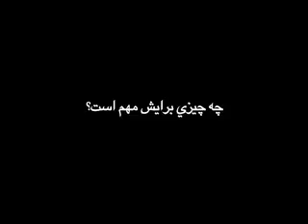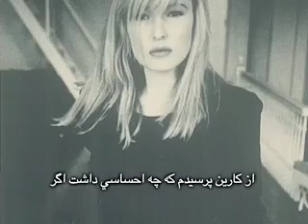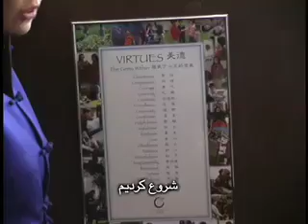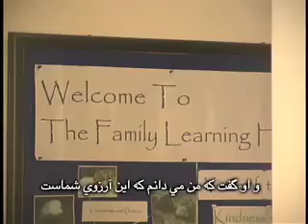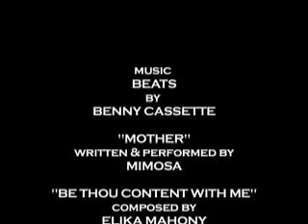Karyn Robarts - Designing China's Future (Persian Subtitles)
Over the last 30 years, China has been growing economically and many people are trying to find ways of enriching themselves through the opportunities that present themselves. But the flipside is that the rich are getting richer and the poor are getting poorer. Karyn Robarts made China her home not to take advantage of its resources, but to contribute to its nation-building. Meet a woman who is highly successful in her business but gives back to society in a big way, planting seeds of virtue in young children.  To view similar videos goto